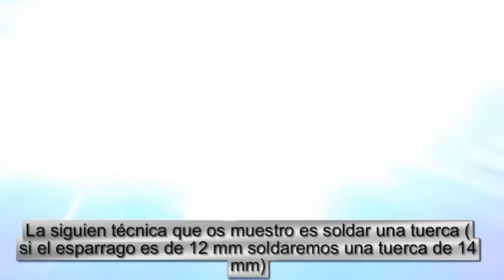Modos para sacar un tornillo partido y no asoma la rosca dura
Este es un vídeo de una serie de vídeos que he creado y están dedicados a como extraer tornillos,  tuercas y roscas que están agarrotados, partidos o dañados. Este vídeo lo dedico exclusivamente a como extraer  un tornillo partido y que no asoma nada del esparrago o rosca. se puede aplicar a espárragos o también conocidos como varillas roscadas. En estos vídeos os encontrareis con enlaces ha los otros vídeos dedicados a extraer tornillos y las roscas de los tornillos con las diferentes problemáticas que se nos suelen presentar a los mecánicos.